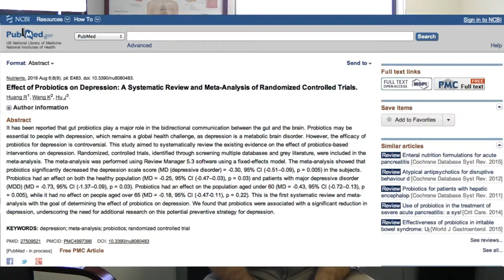Probiotics Improve Depression – Irrefutable Scientific Evidence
Your gut has a substantial impact on your brain via the gut-brain connection. It’s fairly common for people to experience improved mood (less anxiety and depression) once they improve their gut health. Probiotics are of course good for your gut. A recent study has provided conclusive proof that probiotics help with depression. Want more info?